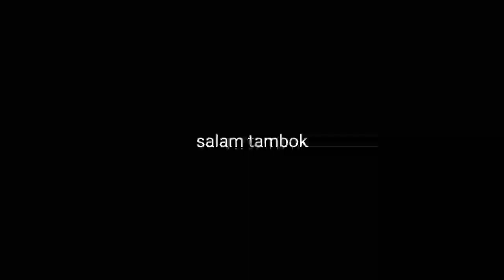MENYELAMATKAN LIN XIAO DAN PANGERAN❗SELURUH ALUR CERITA DONGHUA THE LORD OF REGUE DEVIL #13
Part 13 the lord of Regue Devil

Video sebelumnya ada di playlist coy. Gasken yu